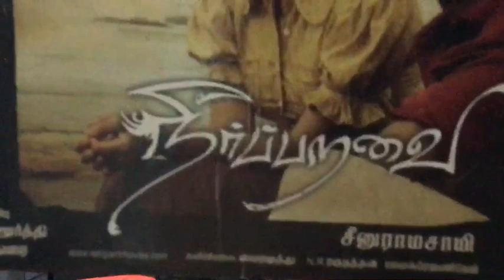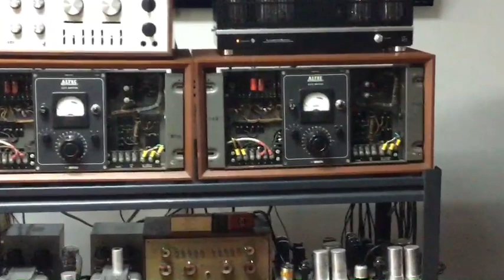JBL hartsfield, Neerparavai Tamil movie song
Speaker;JBL hartsfield,
Pre amplifier: Luxman LUXKIT A3400 Tube
Neerparavai Tamil movie song
Power amp; luxman mq-88u
Source; Oppo